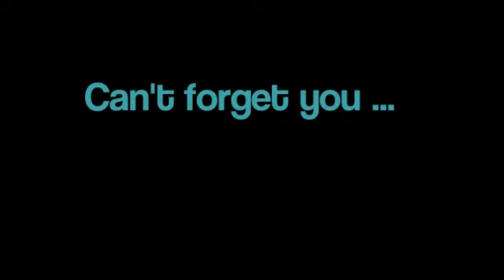Can't forget u - A Justin Bieber Love Story Part 254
Weiter geht's!

Justin drückte meine Hand fester. Er verstand mich eigentlich nicht, weil ich deutsch redete, dennoch schien er zu wissen, was ich als nächstes sagen würde. Ich holte tief Luft, na ja, so tief es halt mit meinen schmerzenden Rippen ging.

L: Sie hat uns dann drei Möglichkeiten gelassen, um da wieder raus zu kommen ...
Je: Lass mich raten, Justin musste irgendwie deinen Arm demolieren ...
L: So ähnlich ... er musste seinen Namen rein ritzen ...
Je: ... Ouch ...

Jenny zog scharf Luft zwischen den Zähnen ein. Ich lachte nur leicht. Wenn das doch nur das Schlimmste gewesen wäre.

Je: Ich seh' mir das mal an, okay?

Ich nickte leicht mit dem Kopf. Alles um mich herum drehte sich, wenn ich ihn auch nur anhob. Ich stützte meinen Kopf zurück in das weiche Kissen in meinem Nacken und Justin drückte meine Hand fester und strich mit dem Daumen über meinen Handrücken. Jenny rollte den voll gebluteten Verband von meinem Arm und sah sich Justin's Schnitte an.

L: Wird man das stark sehen können, wenn das verheilt ist?? Meine Mutter wird mich töten, wenn sie das sieht!

Justin flog ein Lächeln über die Lippen. Ja, er wusste, dass das stimmte. Wenn meine Mutter eins hasste, dann Tattoos und Piercings. Es war ein Wunder, dass sie Justin überhaupt akzeptierte. Er hatte schließlich auch drei Tattoos und eins davon war ja nicht gerade klein und zierlich. Ich erinnerte mich sofort an das Portrait Jesus', das sich riesig über seine ganze rechte Wade erstreckte. Die kleine Seemöwe auf seiner Leiste und den hebräischen Schriftzug konnte er ja ganz gut verstecken.

Je: Nein, dass sollte man fast gar nicht mehr sehen ... Die Klinge war nur ganz schmal ... okay, es sind viele Gefäße verletzt worden, deswegen blutet das immer noch so stark, aber es ist jetzt nicht so überragend tief. Genäht werden muss das auf keinen Fall ... Aber das !

Sie deutete auf Justin's Augenbraue. Sie war von Tals Schlag aufgeplatzt und blutete immer noch leicht.

Je: Warte, ich mach' das mal kurz! Sollten nicht mehr als zwei-drei Stiche sein ...

Sie sagte es mehr zu Justin als zu mir. Zumindest dachte ich das, weil sie wieder englisch redete. Sie tippte ein paar Mal ganz vorsichtig auf die Stelle, schob dann ihren Wagen näher an Justin heran und vernähte die Wunde mit drei kleinen Stichen. Nichts schlimmes. Mit einer neuen Nadel und einem neuen Faden machte sie bei mir gleich weiter. Ich hatte vier Platzwunden am Kopf. Eine ebenfalls an der Augenbraue, eine am Haaransatz, eine nur knapp unter meinem Auge, und eine an der Lippe. Letztere war nicht wirklich schlimm, doch Jenny wollte auf Nummer sicher gehen und nähte sie trotzdem und klebte ein Pflaster darauf. Als nächstes betrachtete sie meinen Fuß. Sie dachte erst, er wäre gebrochen, doch ich hatte Glück, nur eine verdammte Prellung. Ich wollte mich nach vorne  lehnen und gucken, wie mein Fuß aussah, weil Jenny eine Grimasse zog, doch alles begann sich um mich herum zu drehen, wie in einem viel zu schnellen Karussell. Mir wurde flau im Magen und ich merkte wie ich blasser wurde. Ein stechender Schmerz durchzog meinen Kopf, wie ein Nadelstich direkt ins Hirn.

L: Ohh... Nicht gut!

, stöhnte ich leise, ehe mich Justin sanft zurück in die Kissen drückte und mein Kopf hinten über kippte ...

Nein, sie ist nicht ohnmächtig! xD Jemand n Plan wie's weiter geht?? :P Wie hat's euch den gefallen?? Bitte Kommentiert wieder fleißig!

luv ya
xLina